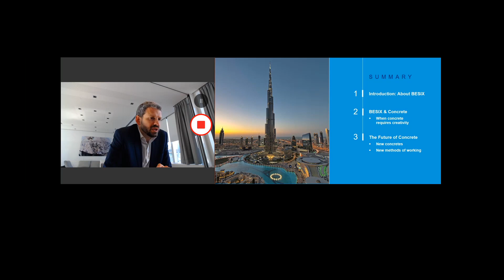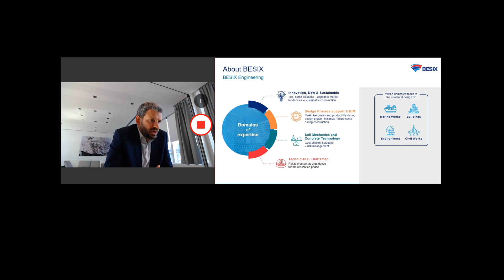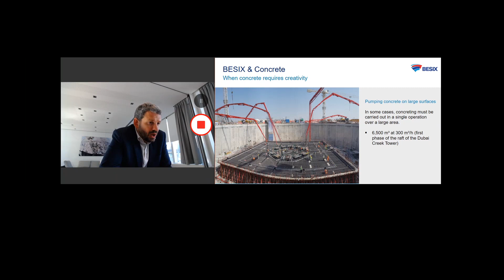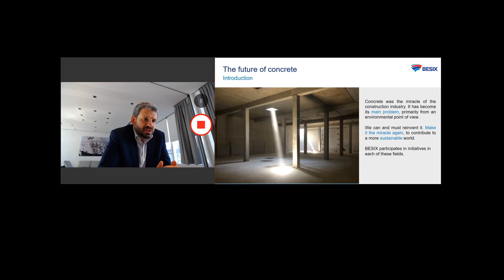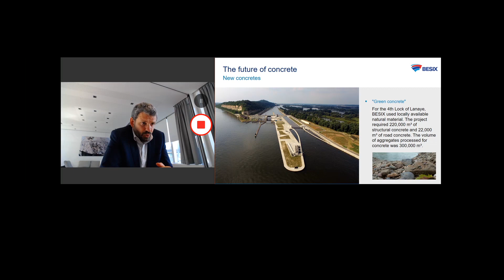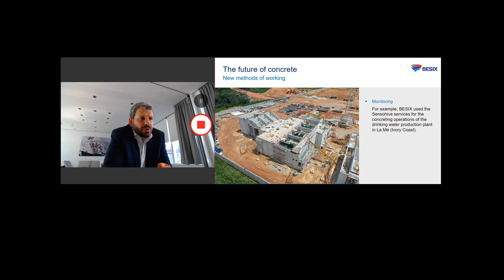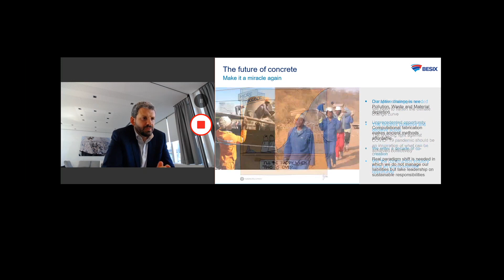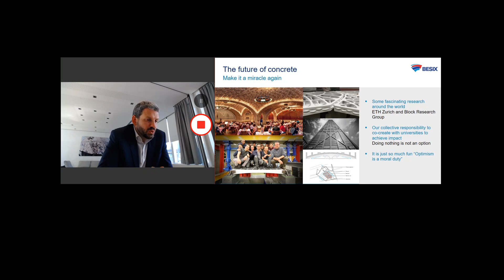Belgian Concrete Day - 22/10 - Keynote Jan Van Steirteghem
On Thursday 22 October 2020, Jan Van Steirteghem, Director Business Unit Europe at BESIX, gave the keynote speech at the virtual Belgian Concrete Day. In the speech he discussed how BESIX has worked with concrete in the past, and how this incredible material should and can reinvent itself for a sustainable future.